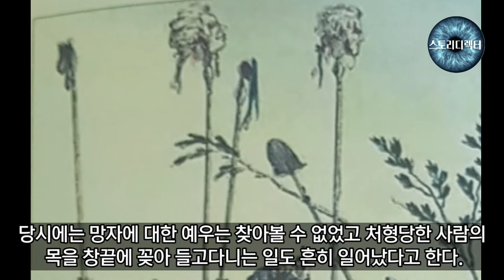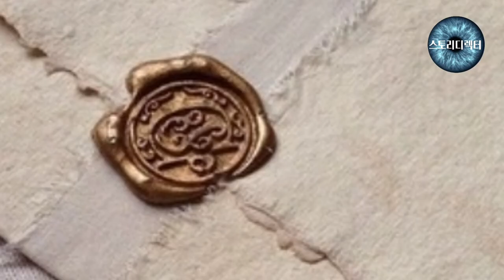망자의 무도회와 단두대 헤어스타일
프랑스 혁명과 그 이후 단두대에서 수많은 사람들이 처형 당했고,
그들을 기리기 위해 시작된 기이한 파티 - `망자의 무도회!!`